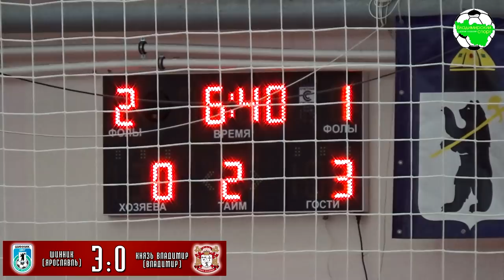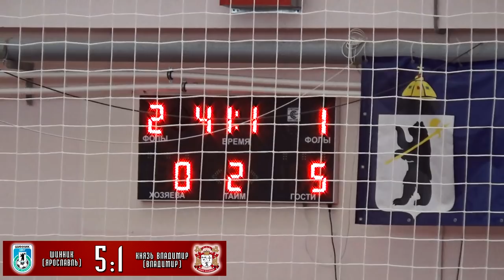АМФ ЗК. Шинник - Князь Владимир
АМФ "Золотое кольцо", сезон 2018/2019
г.Ярославль, Легкоатлетический манеж